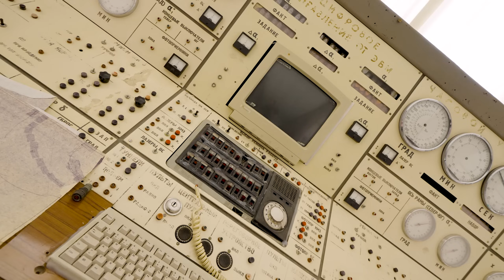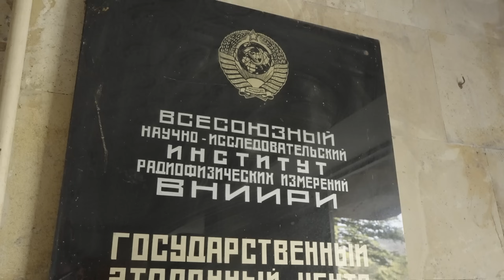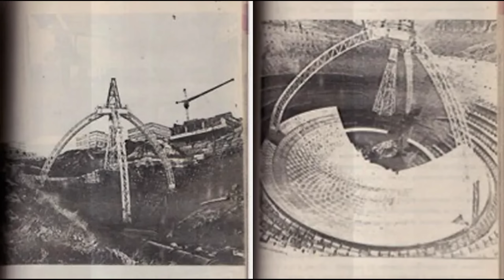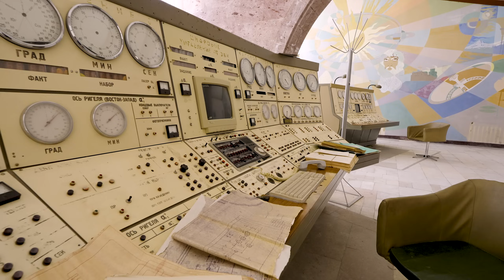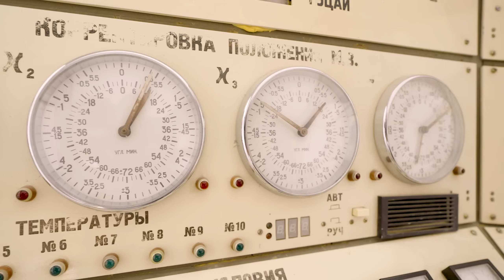Le plus grand télescope abandonné du MONDE (pourquoi?!)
Perdu sur une montagne en Arménie, le ROT54 est le seul télescope à combiner un radiotélescope et un télescope optique sur le même axe. Mais pourquoi est-il abandonné ? Reprendra-t-il vie un jour ? C'est ce qu'on va voir aujourd'hui !

Merci au National Body for Standards and Metrology d'Arménie de m'avoir permis d'accéder au site.
Même si le radiotélescope n'est pas en usage actuellement, l'accès au site est réglementé. Il est possible de le visiter légalement.

Offrez vous des tirages de mes photos, en éditions limitées.